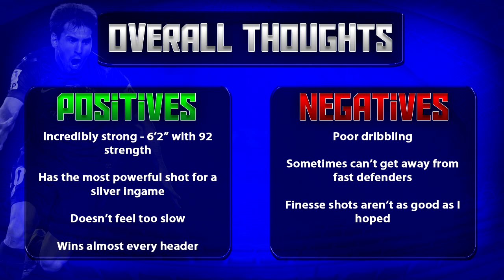Fifa 14 Ultimate Team - Inform Lasogga Player Review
Fifa 14 Inform Lasogga Player Review - My second Fifa 14 silver inform player review! A few people were asking for an IF Lasogga player review and when his price went down I managed to pick one up for 60k. Check out this video to find out what I think of him!